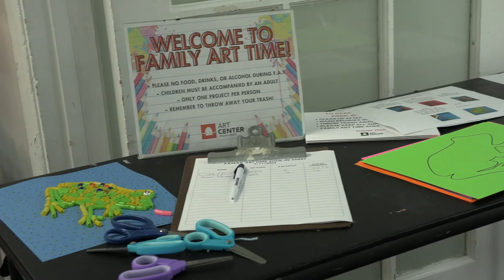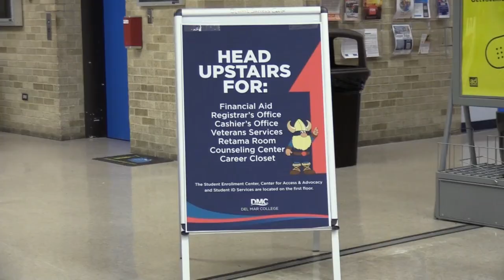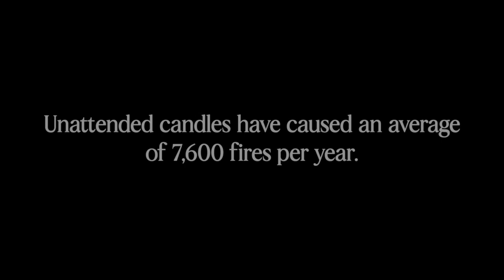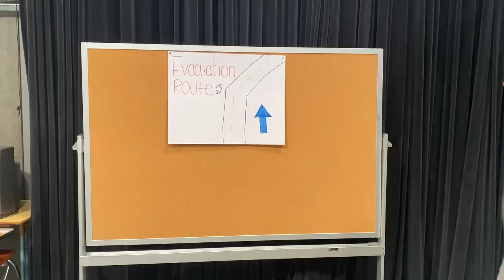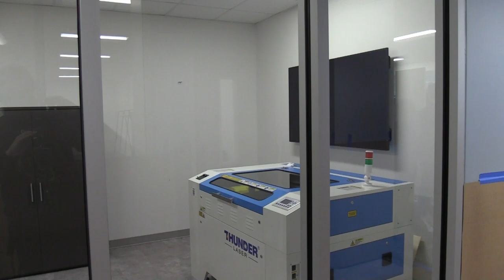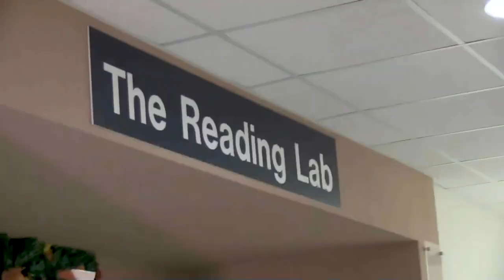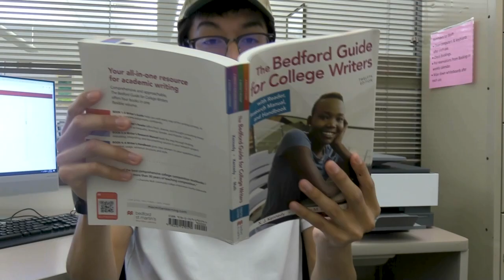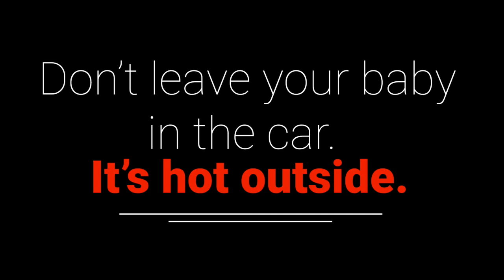Foghorn News Oct. 3, 2024 newscast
This week on Foghorn News, take a tour of the new White Library, find out about services for veterans at Del Mar College, and take your family to The Art Center of Corpus Christi.